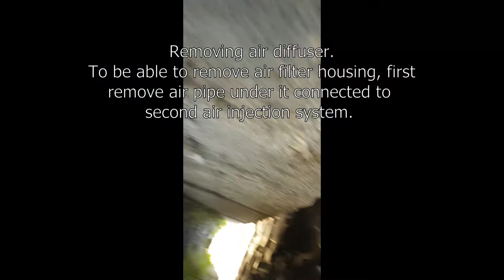Audi a8 d3 oil change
In this video I've show process of changing the oil, oil filter and air filter on Audi a8 d3 4,2, process is the same with 3.7 engine.